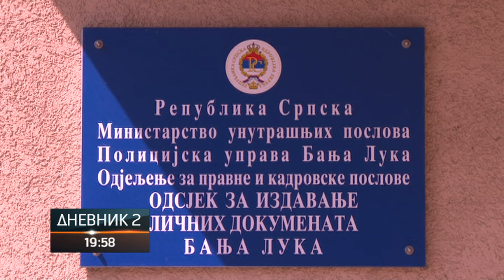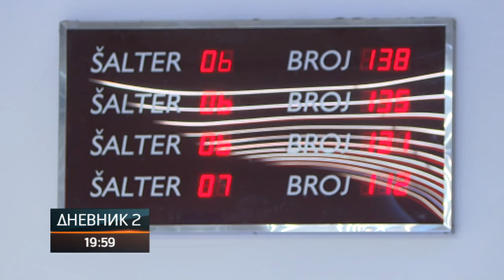Po uvjerenje o prebivalištu više se neće morati ići u matičnu opštinu